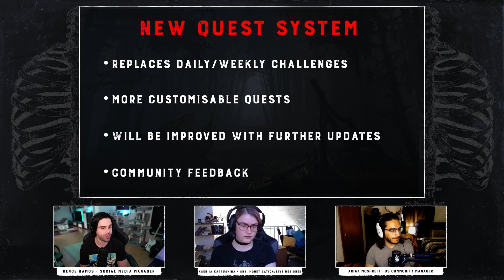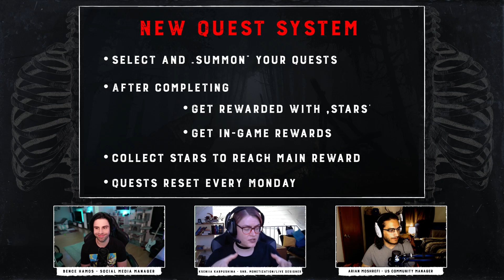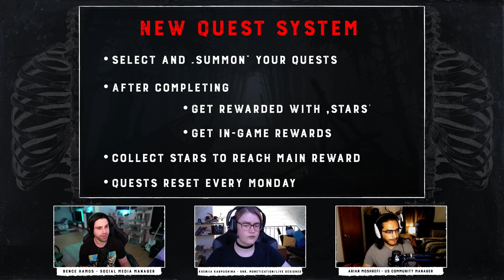New Quest System | Update 1.8.1 Developer Live Stream Highligts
We took a closer look at the upcoming New Quest System in Update 1.8.1 during our Developer Live Stream!
Make sure to leave your ideas and feedback in the comments👇